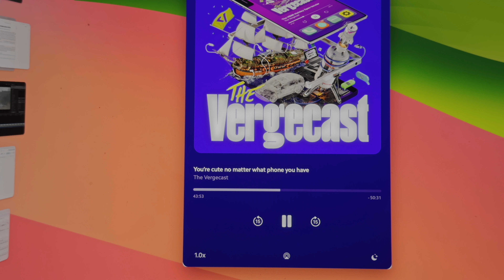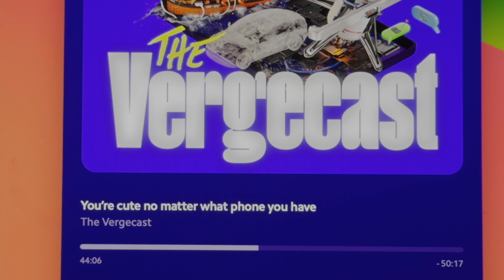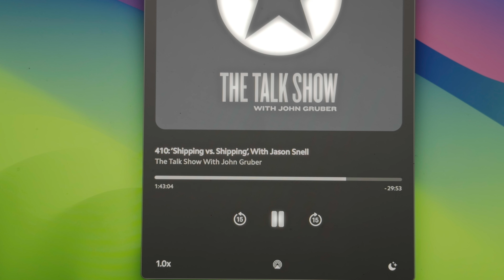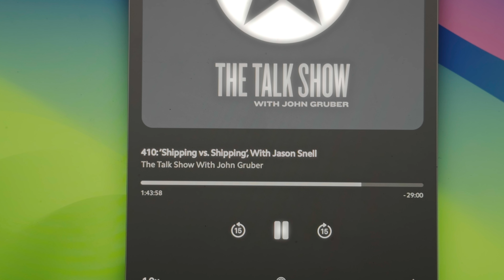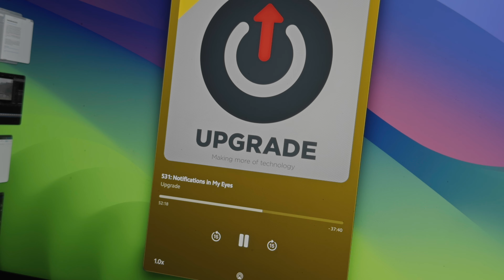Meta's Orion is not “ahead” of Apple Vision Pro.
Today, Austin muses on Orion.

Chapters
00:00 Augmented Reality will replace your phone
03:53 What the world thinks of Orion
08:35 Meta is not "ahead" of Apple
08:49 Video passthrough is a dead end
10:21 Apple's approach is focused on developers
12:24 Orion is just an impressive tech demo
13:15 The problems Meta will face with Orion
14:19 Meta's vs. Apple's strategy and approach
15:20 Where comparison makes sense
17:49 Is digital content or the real world more important for a face computer?
19:15 Apple and Meta are aiming for the same thing